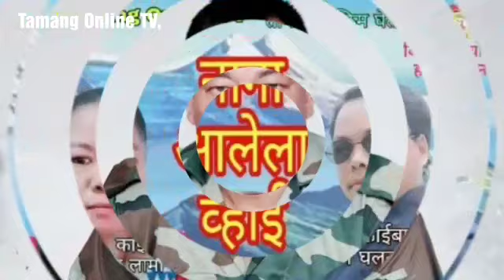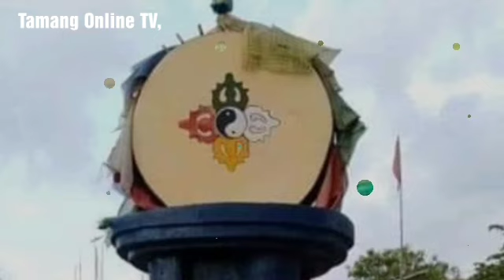Tamang Fapare Selo नाना आलेला व्हाई, कृष्ण घलान, पुनम लामा Tamang Online TV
Song : Nana Alela Whai,
Edit/music : Harka Yonjan,
Vocal : Harka Yonjan,
Vocal : Krishna Ghalan,
Vocal : Punam Lama.